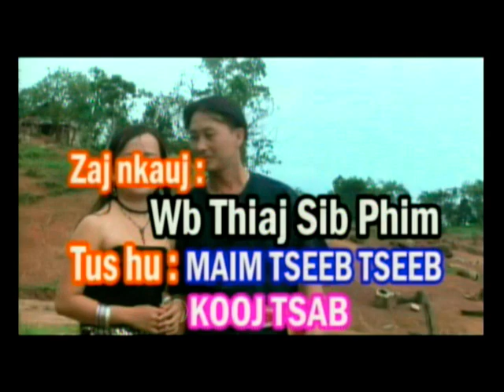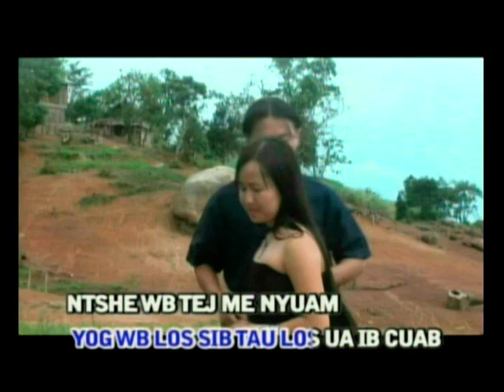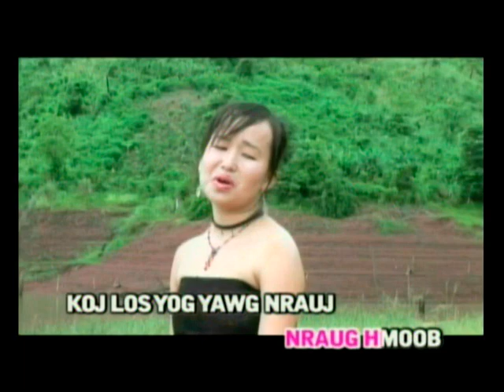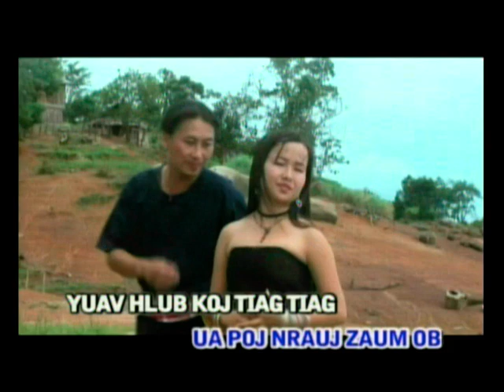ROOB KUB TWM PRODUCTIONS DAIM1p2 LOS ZEM HEEV .